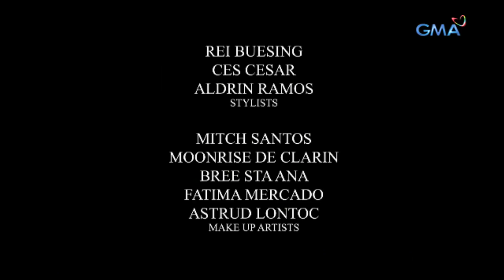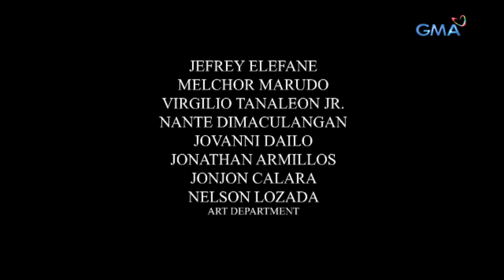Anak Ni Waray Vs. Anak Ni Biday: Full Episode 22 | Super Stream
Cocoy (Migo Adecer) drowns himself in liquor after discovering Ginalyn’s (Barbie Forteza) resignation to their company. As he gets himself drunk, he then calls Caitlyn (Kate Valdez) and decided to reconcile with her.

Watch episodes of 'Anak Ni Waray vs Anak Ni Biday' weeknights on GMA Telebabad starring Barbie Forteza and Kate Valdez. Also included in the cast are Snooky Serna, Dina Bonnevie, Jay Manalo, Teresa Loyzaga, Celia Rodriguez, Migo Adecer, and Faith Da Silva.